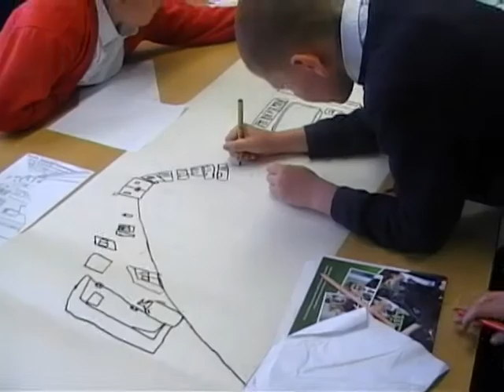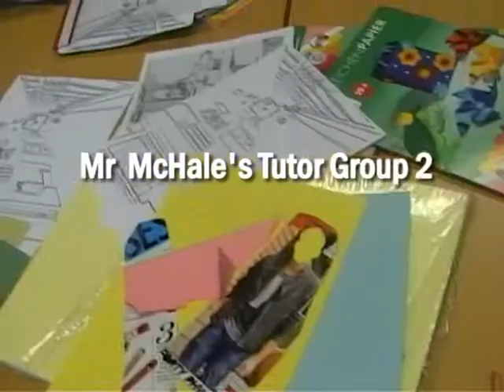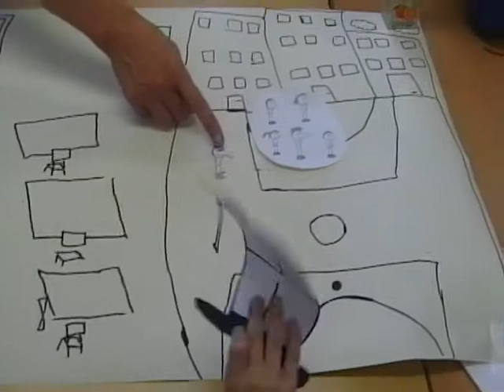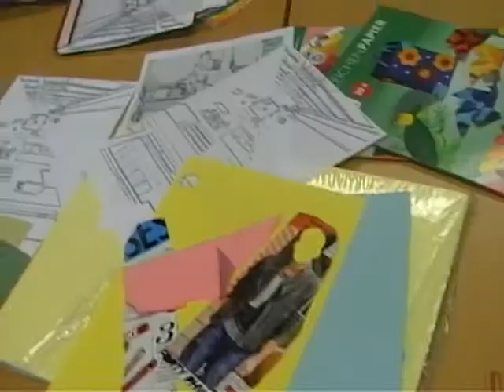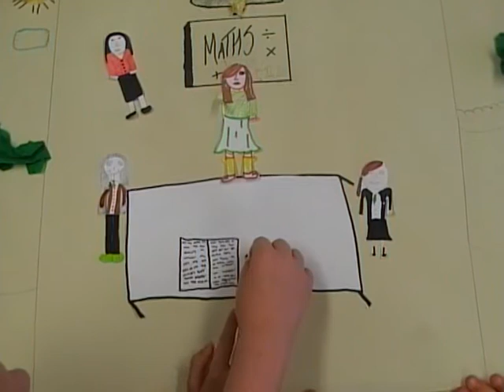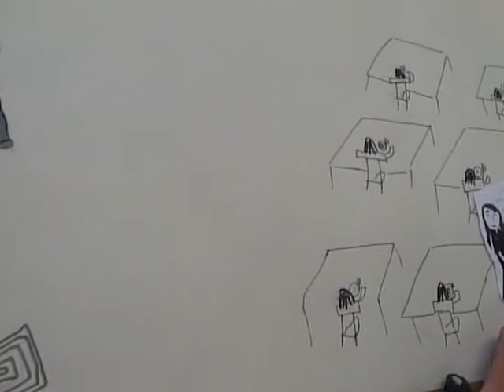Glenburn School Year 6 Day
Animations created by the Year 6 pupils who would be joining Glenburn School in September 2012. Bernie, Becky and Mick from ArtFull worked with eight groups who each made a story about moving up to High school. They explored the issues and anxieties they faced and found ways to solve them.